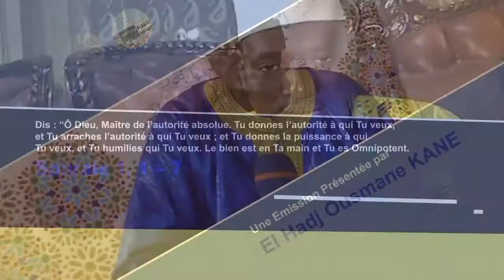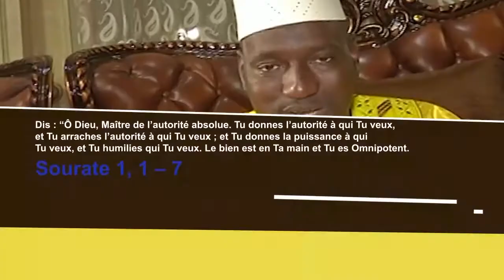DINE BARO DE CHERIFLA TV CHEICKNE DIAWARA 15 04 2020